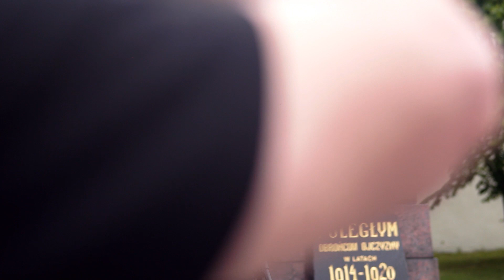Premier Mateusz Morawiecki w Zbuczynie